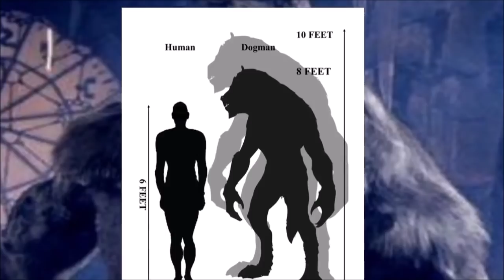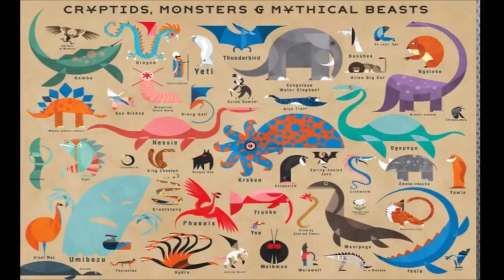Military Encounters With Demons and Monsters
These or just a few scary stories, where armies from around the world have come face to face with demonic beings. They've appeared in one form or another, some believe it's their destiny to meet such creatures.
Many have come back to their loved ones to tell them of the horrors of war, only some stories never expected to involve demonic beings, werewolves, Jinns , cryptids and Witchcraft along with other such paranormal creatures. Most soldiers already get pushed to their tipping point but when they encounter an alien being or a ghost or any paranormal entity it is sometimes enough to push them over the edge.